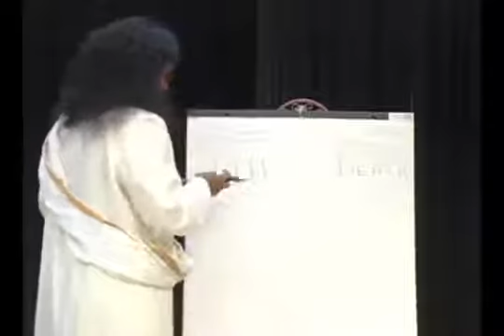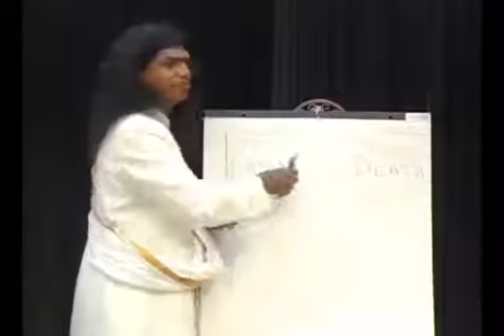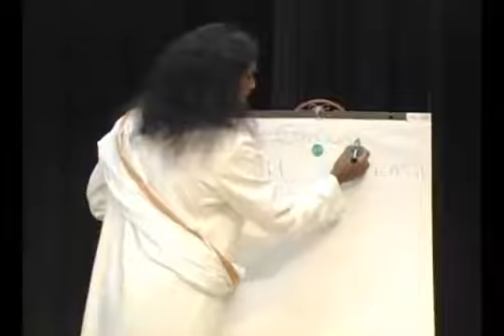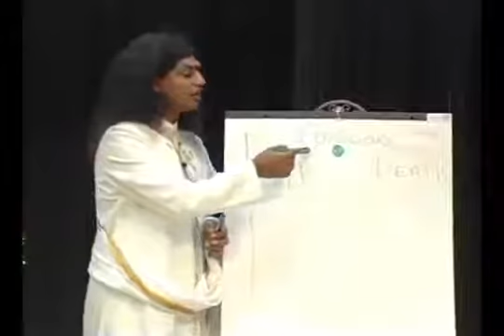Awareness Controls Your Life: Nithyananda Bliss Bytes